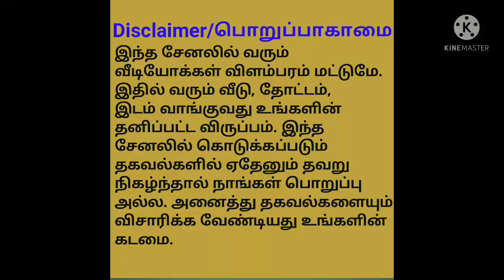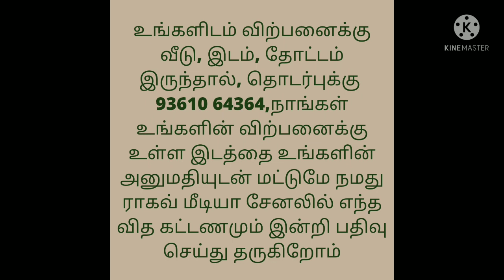Per acre 4 lakhs 50 thousand Only/2.5 Acre Land for Sale/Total Price 11 lakhs 25 thousand Only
தூத்துக்குடி மாவட்டம்  ஒட்டப்பிடாரம் வட்டம் பசுவந்தனை கிராம மால்  2,1/2 ஏக்கர் கரிசல் நிலம் விற்பனைக்கு   24 அடி செம்மண் பாதை வசதியுடன் உள்ளது   கோழி பண்ணை  , ஆட்டு பண்ணை  வைக்க. ஏற்ற இடம் விலை 1 ஏக்கர் 4,50,000 (  நான்கு லட்சத்து ஐம்பது ஆயிரம்  )   மட்டுமே  வாங்க விருப்பம் உள்ளவர்கள்  தொடர்பு கொள்ளவும்  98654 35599 இந்த நிலம் கோவில்பட்டி யிலிருந்து  23 Km தொலைவிலும்  தூத்துக்குடி யிலிருந்து  33 Km தொலைவிலும் அமைந்துள்ளது